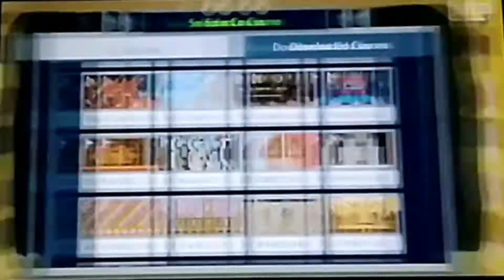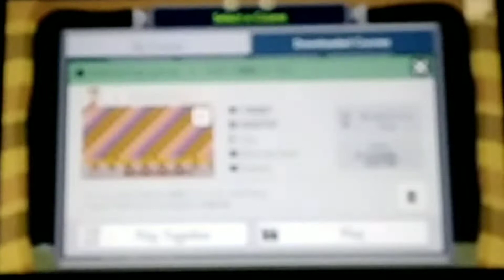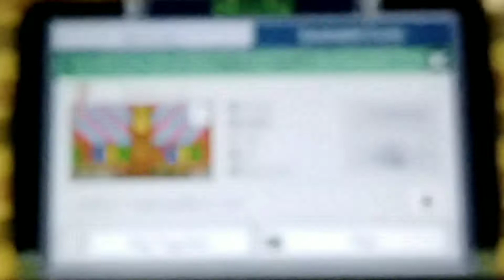If you hate Weegee, try these!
I force Luigi to play through the worst levels on earth: Refreshing levels. Cringe levels are through the roof!

LEVEL CODES:
A bunch of japanese crap: G1N-9YR- RDF
The other one: H4J-K0Q-XYG
Plagiarism Place: RNX-8V8-CKG